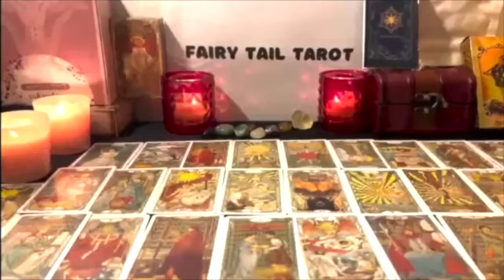LEO 😇LET ME TELL YOU LEO THEY'LL CHOOSE YOU 😍 SUCCESS IS YOURS 😇 FEBRUARY 2023 TAROT LOVE READING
Leo Love
Leo 2023
Leo today
Leo february